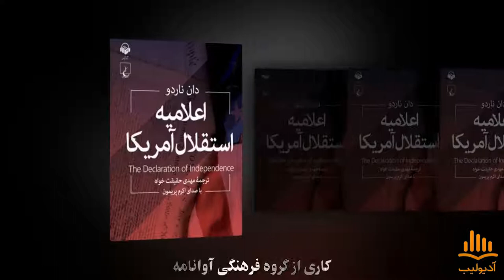کتاب صوتی اعلامیه استقلال آمریکا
کتاب صوتی اعلامیه استقلال آمریکا اثر دان ناردو ترجمه مهدی حقیقت خواه با صدای اکرم پریمون. نسخه کامل این کتاب صوتی را می توانید از لینک زیر یا اپلیکیشن آدیولیب دانلود کنید